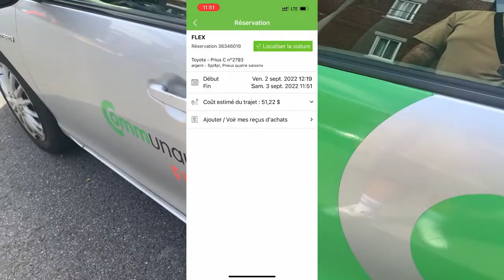CommunAuto : Utiliser une voiture en PVT au Québec (Montréal)🇨🇦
Bonjour 🤪!

Une vidéo sur un service de location de voiture au Canada ! quand on est nouvel expatrié et qu'on a pas de voiture c'est assez simple d'en louer une

Que pensez vous de Communauto ?

Rejoins moi sur : 📱@lamaisonde_manon sur instagram 📱

Bye à bientôt !💖